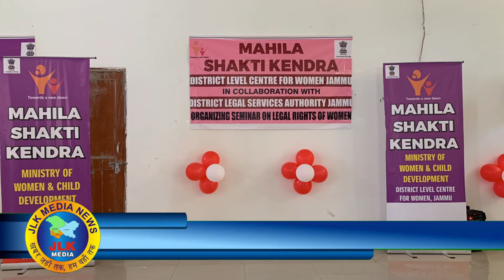JLKMEDIA To aware women about their Rights Mahila Shakti Kendra organised seminar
To aware women about their Rights Mahila Shakti Kendra organised seminar

（￣ー￣）